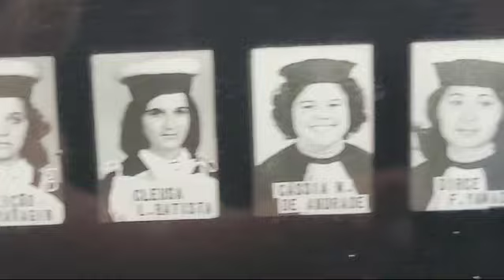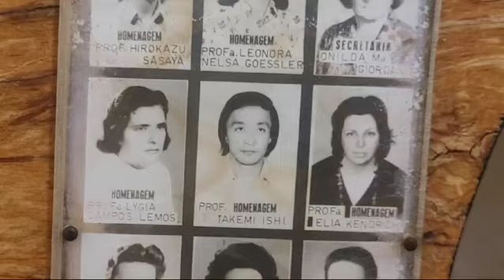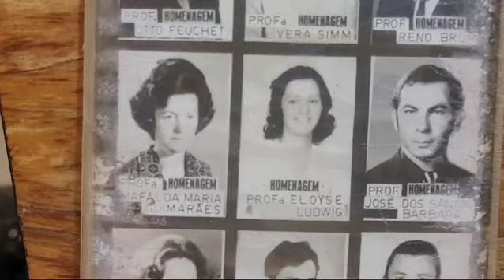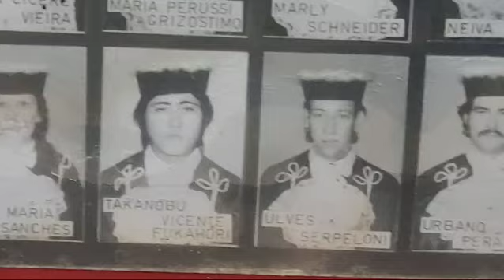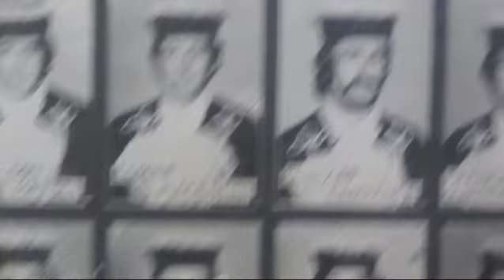ROLÂNDIA AQUI TEM HISTÓRIA COLÉGIO Souza naves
.Vídeo de José Carlos Farina